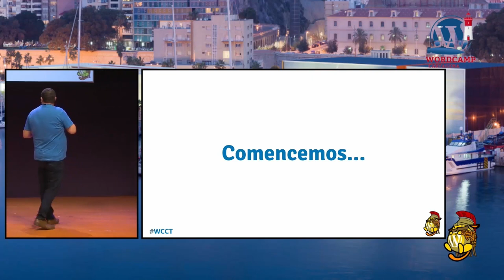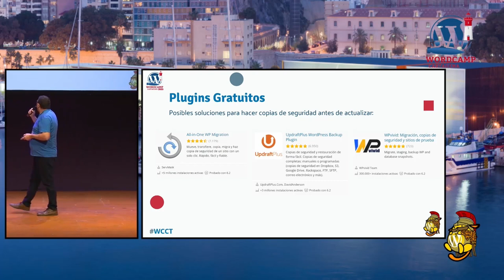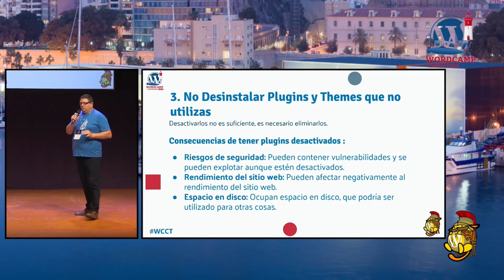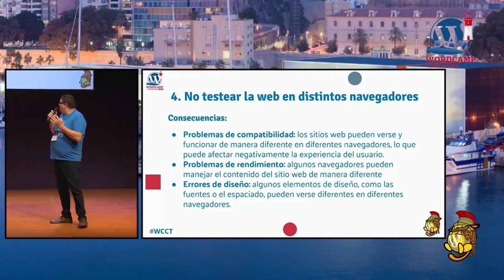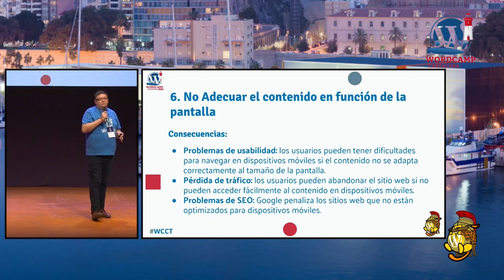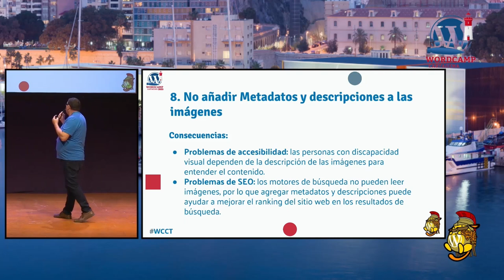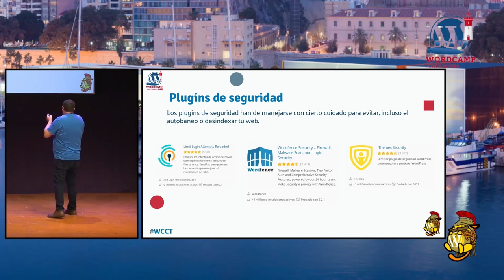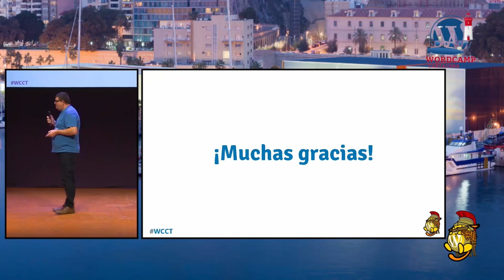Los 10 + 1 errores más importantes que se cometen al trabajar con WordPress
Propongo una charla en la que se exponen los errores más comunes cuando se tiene una web echa con WordPress. En esta charla expondré errores sobre seguridad, optimización, backups, diseño y en general errores que se comenten a menudo.

Expondré las consecuencias de cada error y soluciones para cada uno de ellos.

En una charla amena, recordaré la importancia de tener la web con un buen mantenimiento.